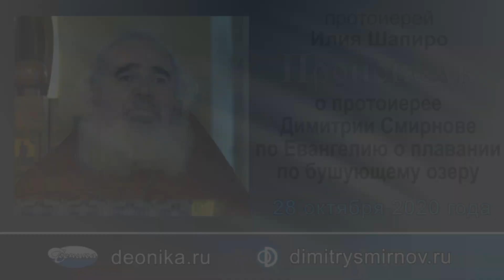Проповедь о протоиерее Димитрии Смирнове (2020.10.28). Протоиерей Илия Шапиро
Проповедь протоиерея Илии Шапиро, произнесённая в храме Благовещения Пресвятой Богородицы утром 28 октября 2020 года.